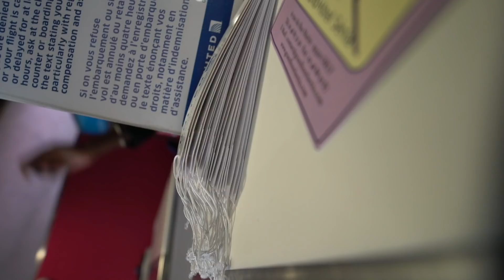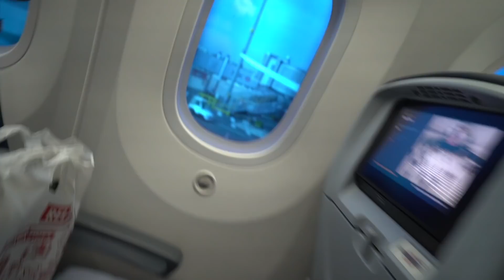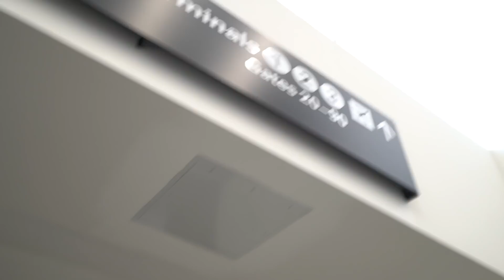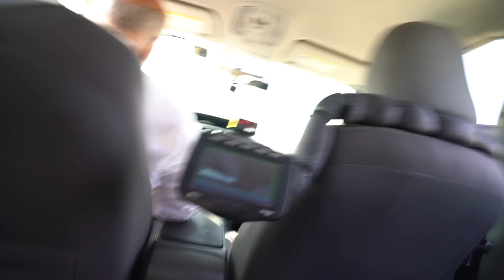FIRST EVER LEGENDARY MIGRATION IN POKÉMON GO! WHERE ARE THEY NOW? + STRANDED IN FRANCE!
THE LEGENDARIES HAVE MIGRATED IN POKÉMON GO! Where are they now? Also today we ATTEMPTED to travel back to the US from France! France I love you, the final video will be tomorrow. Enjoy!